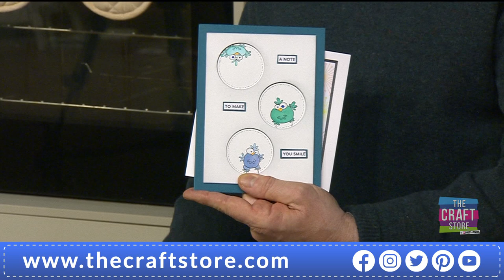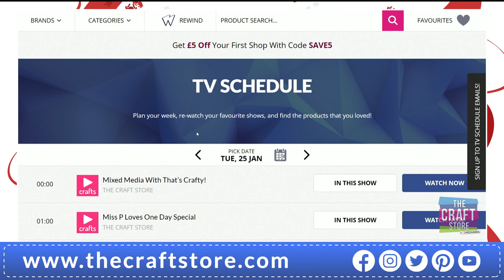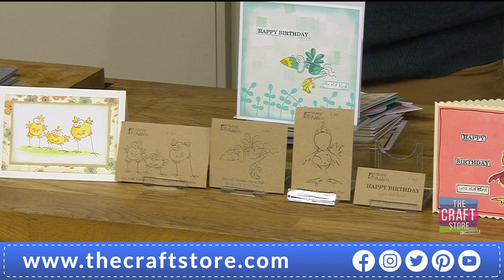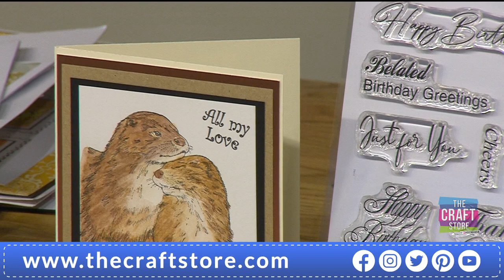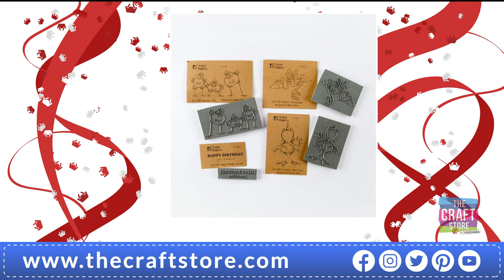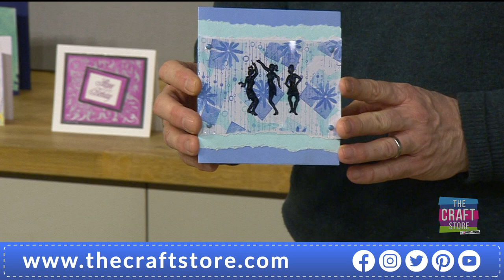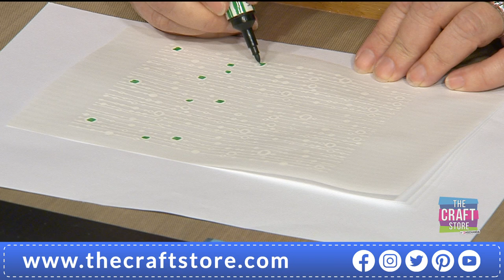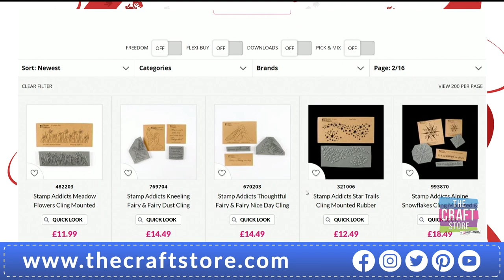Stamp Addicts Bead Curtain, Starbursts and Flockers TV Show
Bead Curtain, Starbursts, Sprouts and Celtic designed by JudiKins.
The Flockers designed by Sherry West
Stamping and painting with Diamond Glaze onto acetate.
Embossing onto vellum
Rubber stamps manufactured in the UK by Stamp Addicts